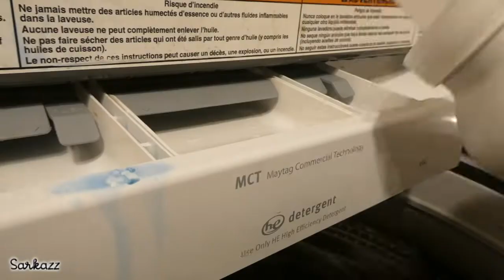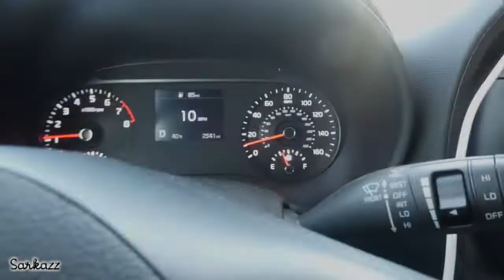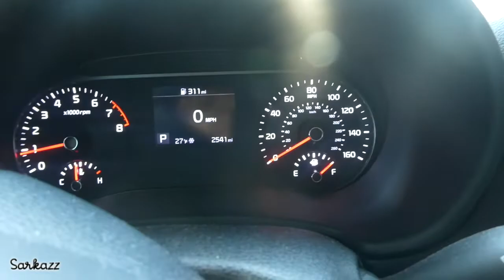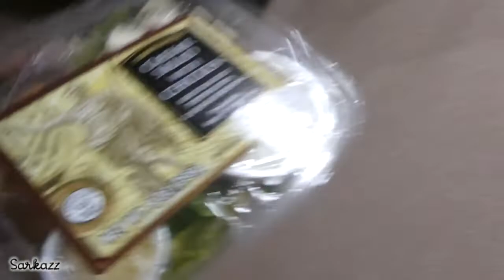Chicken soup, laundry and errands | Vlog #10